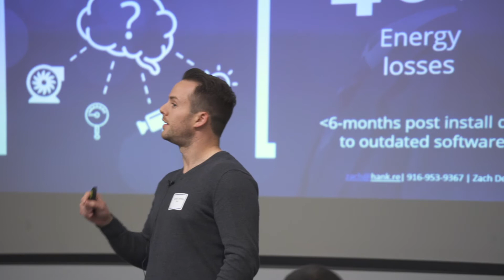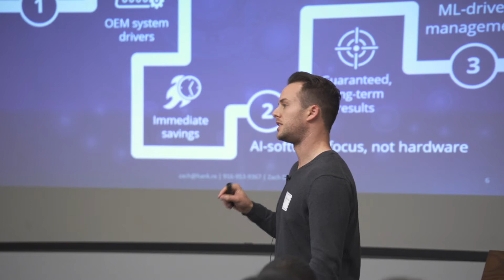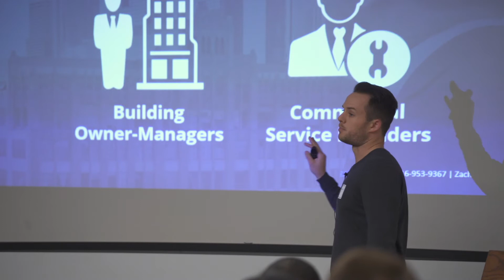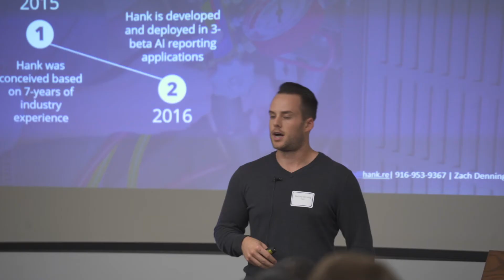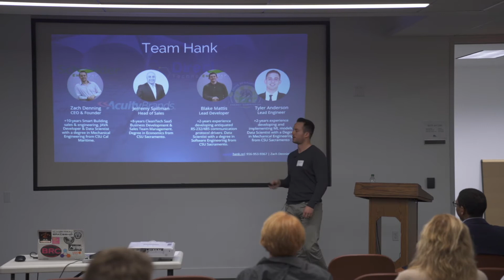Hank - Connex Investor Night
This event on Dec. 4 2019 was the culmination of a decade’s effort to put the spotlight on investable clean tech companies in our region.  Four outstanding companies delivered clear, compelling, and high-quality presentations on their companies to a packed crowd of investors and supporters at our first CONNEX event, in collaboration with New Energy Nexus (formerly the California Clean Energy Fund or CalCEF).  It went so well, we are planning a second one in March, with three companies already wanting to participate.